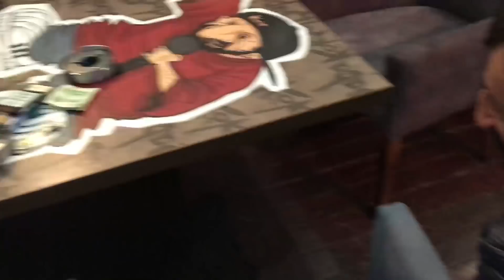Baba Parayı Kaptı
Merhaba Arkadaşlar!

Baba cafede yeni rakibi ile bilek güreşi yaptı. Bakın kim kazandı?

Keyifli seyirler...

Köksal Babanız.